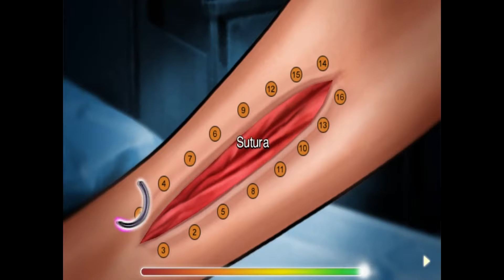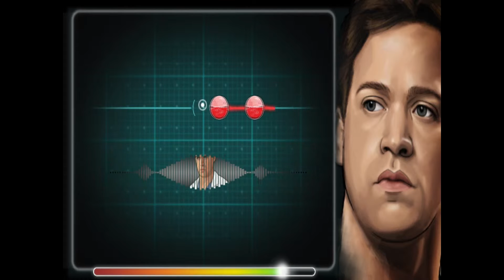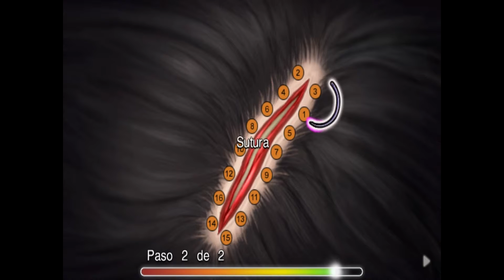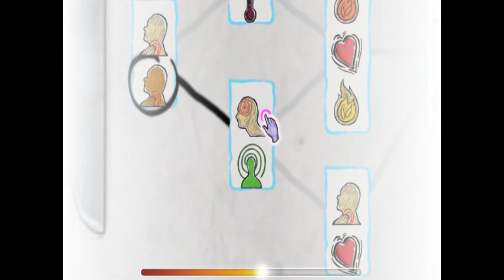Anatomía de Grey EL VIDEOJUEGO | #16 | TheDany27